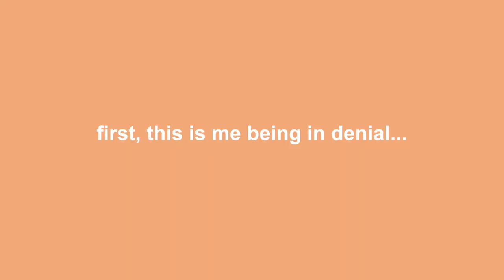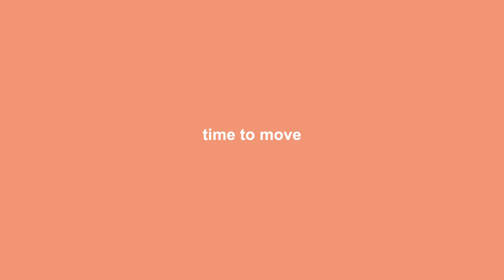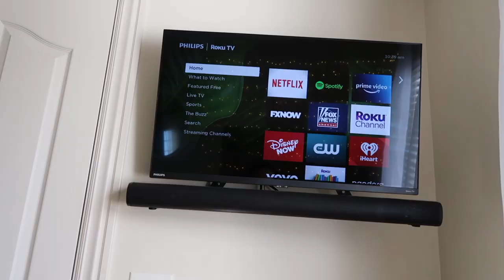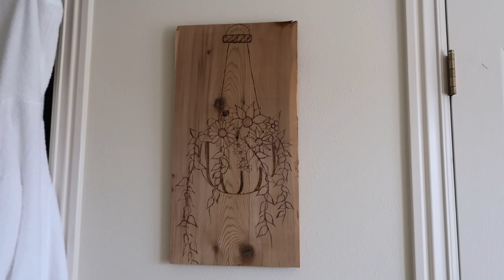redoing my hometown room + new room tour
hey guys! over my winter break, i ended up switching rooms with my sister. i am back to the room i started my channel in (just this time, much easier on the eyes). i hope you all like this change, because i have been enjoying it. i am excited to have this new space to come home from college to!

f a q s :
-19
grade?